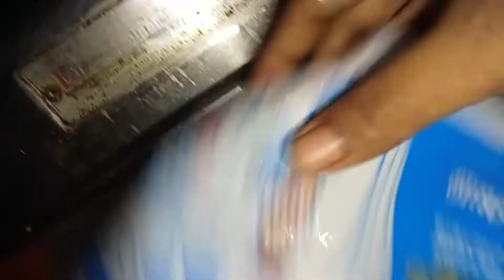night dinner bengali vlog#